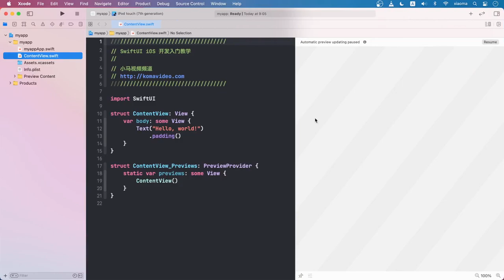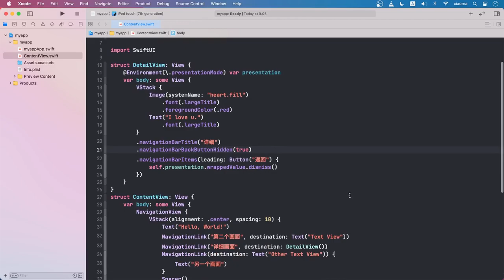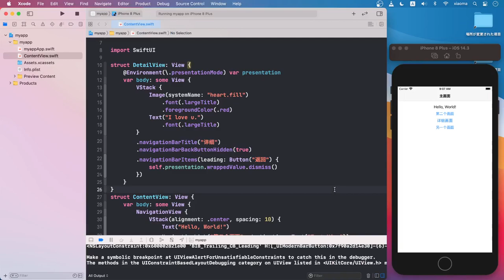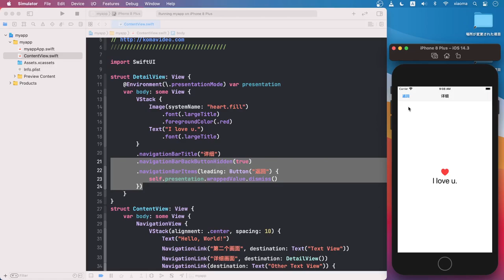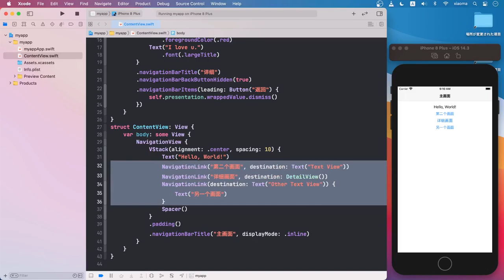SwiftUI iOS开发 中文入门教学 - 导航链接 - NavigationLink View p.15